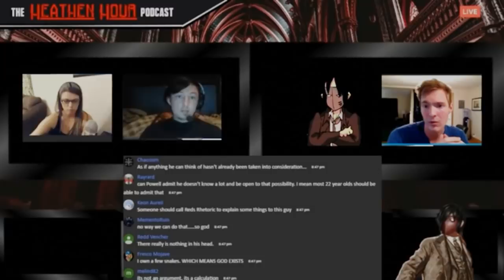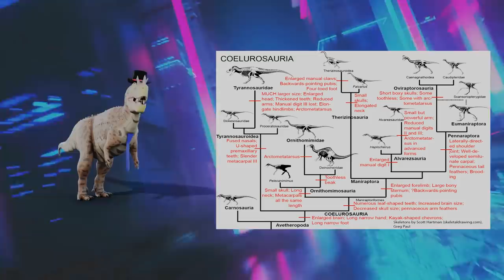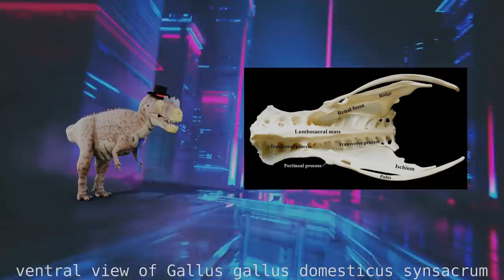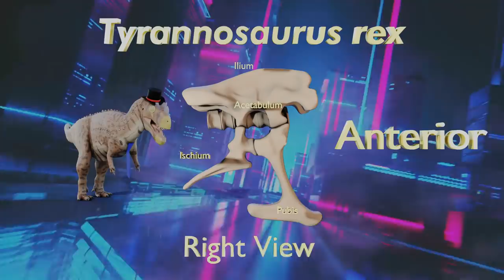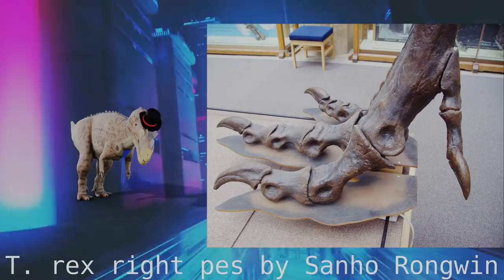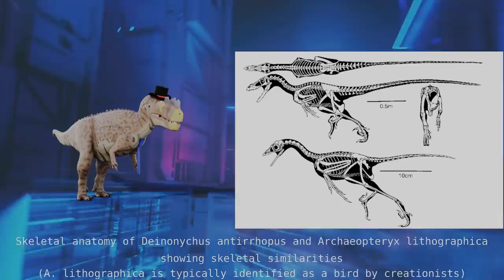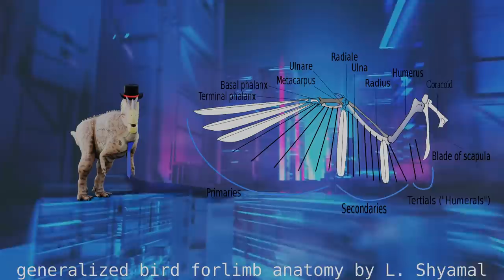Did Chickens Evolve from T-Rex? (featuring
Today, Dapper Dino treats us to a response to Matt Powell claiming that chickens are evidence against evolution because he thinks they evolved from chickens.

Sources:
Could methane produced by sauropod dinosaurs have helped drive Mesozoic climate warmth?
The Anatomical and Functional Evolution of the Femoral Fourth Trochanter in Ornithischian Dinosaurs
Two of a Feather: A Comparison of the Preserved Integument in the Juvenile Theropod Dinosaurs Sciurumimus and Juravenator from the Kimmeridgian Torleite Formation of Southern Germany
Nuclear β‐catenin localization supports homology of feathers, avian scutate scales, and alligator scales in early development
An oviraptorid skeleton from the late Cretaceous of Ukhaa Tolgod, Mongolia, preserved in an avianlike brooding position over an oviraptorid nest
Exceptionally preserved juvenile megalosauroid theropod dinosaur with filamentous integument from the Late Jurassic of Germany

Mailing Address:
Viced Rhino
L2A 5N1